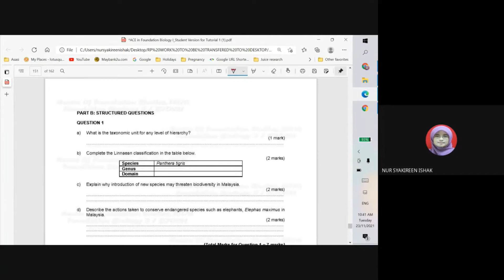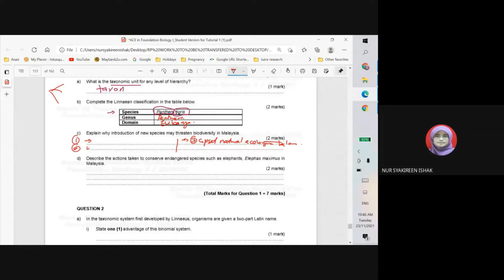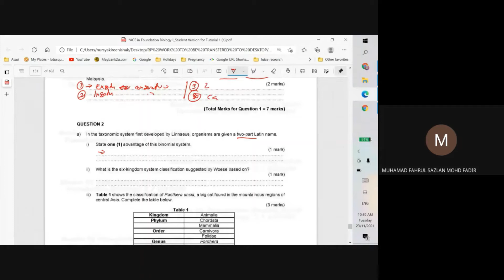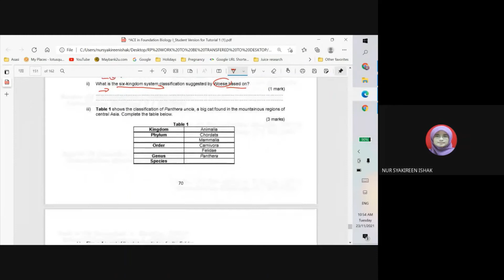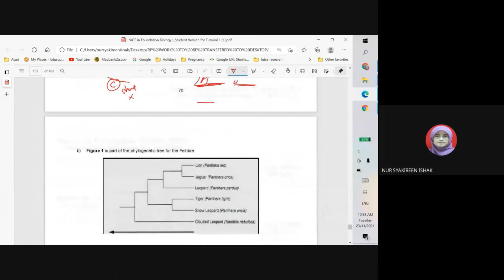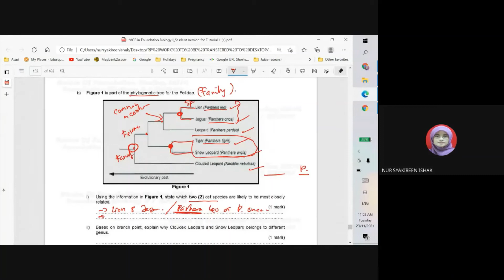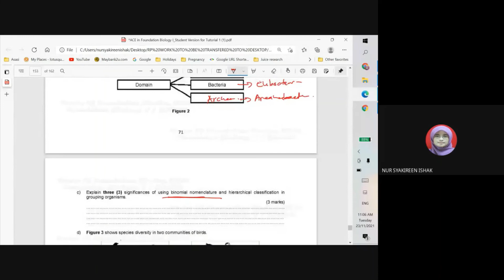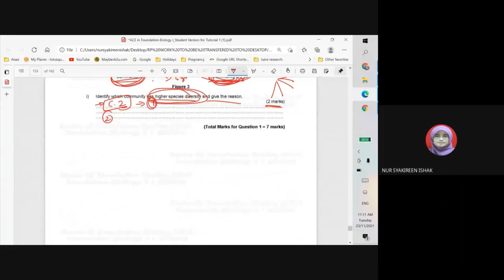Tutorial Chapter 7 | Part B